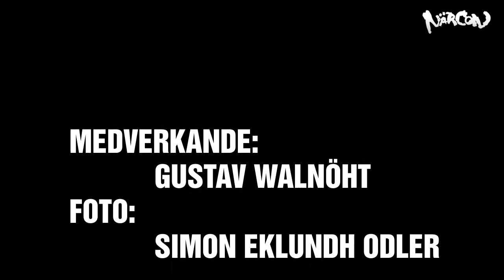Fronk tv lördag